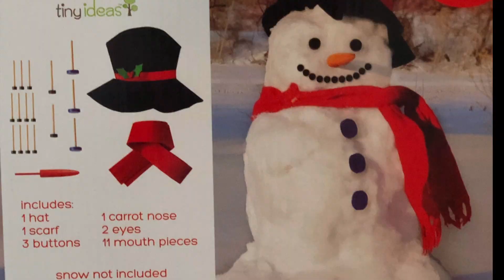Snow Day 12-9-18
This video is about Snow Day 12-9-18